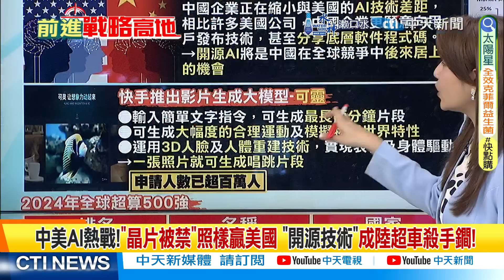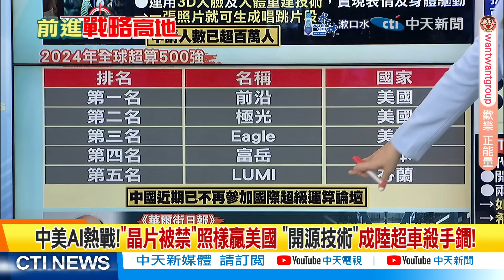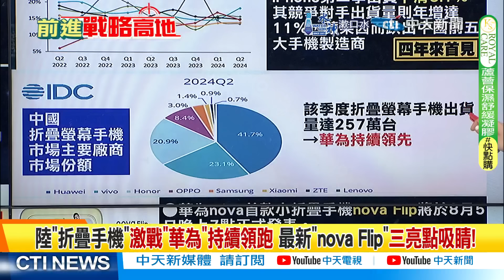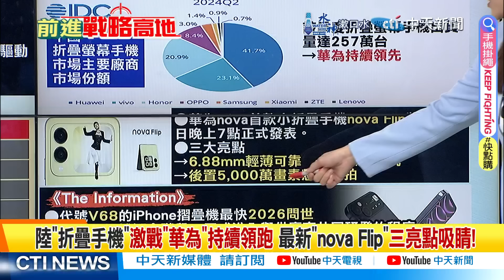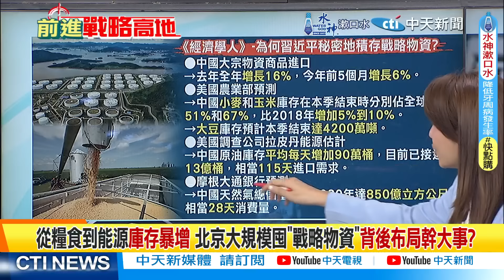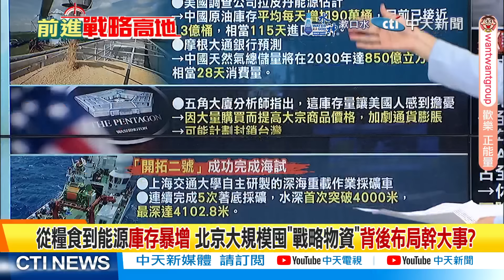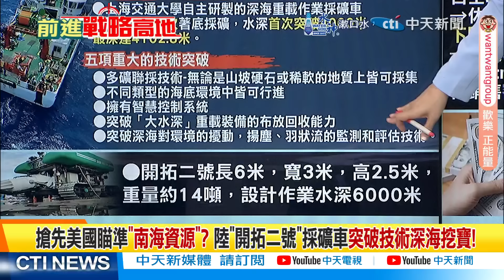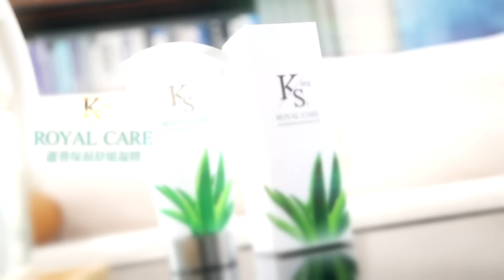陸晶片被禁"超級電腦"照贏美國 "開拓二號"突破技術搶"南海資源"｜【前進戰略高地完整版下集】@全球大視野Global_Vision